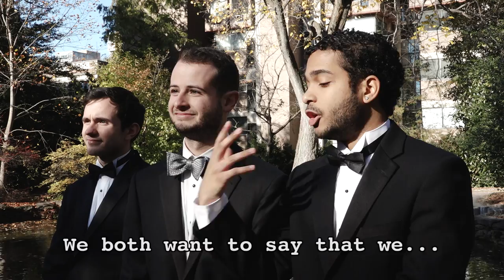The Most Unintelligible Bachelor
We’ve waited all season for this moment! Who will Jessica choose as her one true love, and will she even be able to understand them? Find out in this new Mask and Wig video bit!

The Mask and Wig Club is the nation's oldest all-male collegiate musical comedy troupe, performing a sketch comedy show in the fall and an original full-book musical in the spring.

Director: Ryan Solomon
Director of Photography: Milan Savani
Executive Producers: Braden Amundsen, Milan Savani, Zach Shen, Ryan Solomon, Nate Stauffer
Host: Teddy Lavon
Jessica: Jordan Rodnizki
Mark: Patrick Romano
Josh: Maurin Mwombela
Nathan: Ryan Solomon
Camera Operators/Sound Techs: Alec Goldberg, Joe Maggiore, Santiago Peralta Ramos, Milan Savani, Ha Tran
Gaffers: Tyler Bloom, Ethan Fein
Editors: Milan Savani, Ha Tran